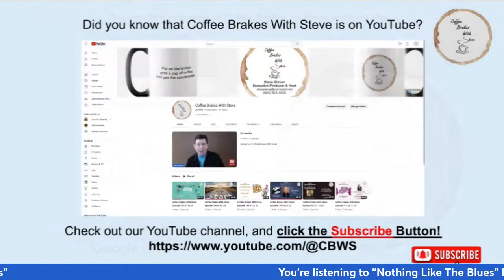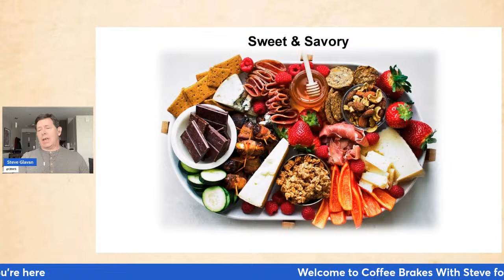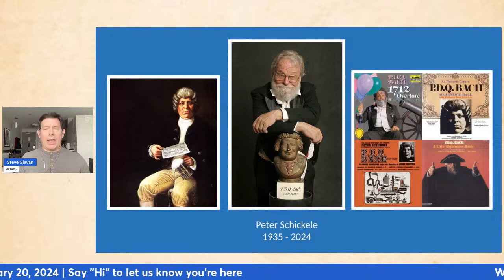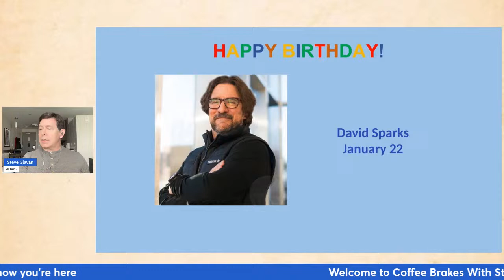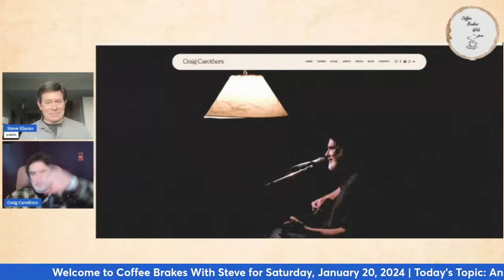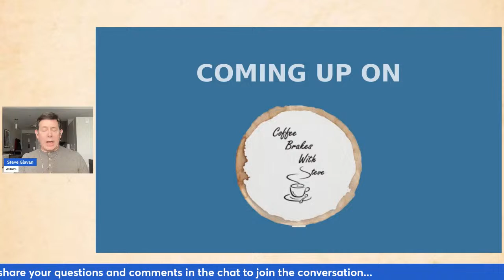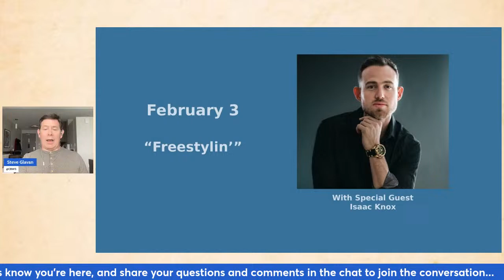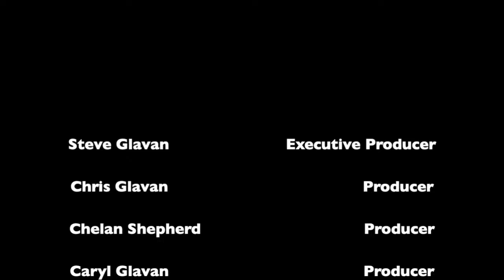Coffee Brakes With Steve - "An Old-School Kind Of Cool" with Craig Carothers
Live on Saturday, January 20 at 9:00 am Pacific Time
Episode 211
"An Old-School Kind Of Cool"
with Craig Carothers